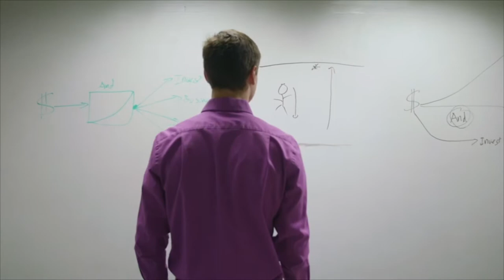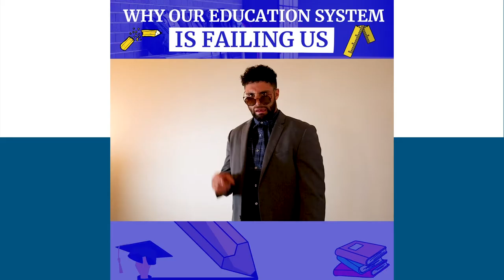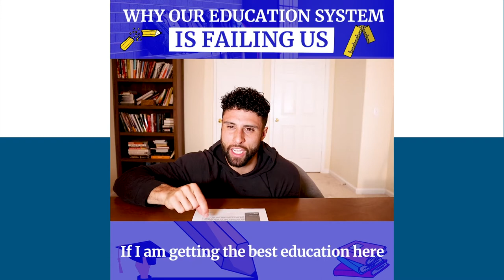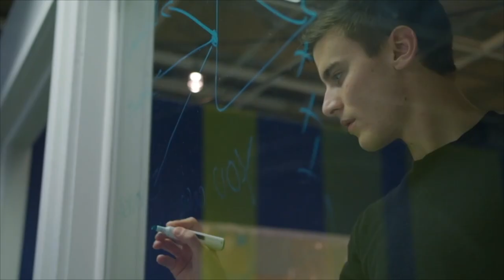Why Our Education System Is Failing Us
In today's Better Wealth Episode, I sit down with Dominic Rufran, one of our BetterWealth Coaches, as we discuss the topic in one of his Linkedin videos, Education. Dominic and I discuss our own college experience but also discuss the shocking statistics in educational debt, future cost potential and financial consequences people face today from past educational choices. We ask our listeners, those advising children towards college or those seeking to attend, “What is your Why? Will college really help you accomplish your Why? And are you ready for the financial consequences?” Listen as we share our love of education, but share how alternative education might be a more cost effective method to investing in your #1 Asset as you focus on your future self, your cost potential, and your financial model.

Caleb Guilliams

Videos